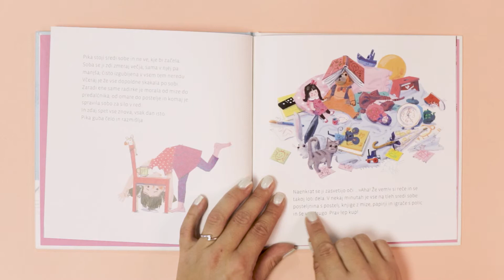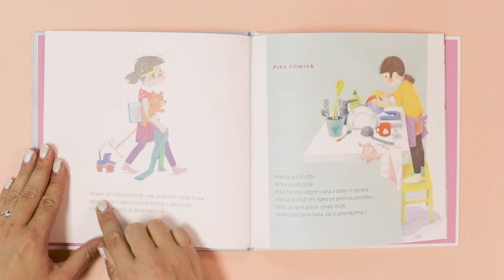Pika: Pika pospravlja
Teti Beri

Avtor: Cvetko Zagorski
Ilustracije v knjigi: Ana Zavadlav
Bere: Mojca Kohek
Ilustracija Teti Beri: Sandra Kovačič

Pred petdesetimi leti je izšla zbirka kratkih zgodb Cvetka Zagorskega Vse o Piki. Za revijo Cicido jih na novo ilustrira Ana Zavadlav. Nekaj teh igrivih in prikupnih zgodb iz vsakdanjega življenja predšolske deklice Pike je zdaj izšlo v slikanici. Branje za veselje in pogovor.